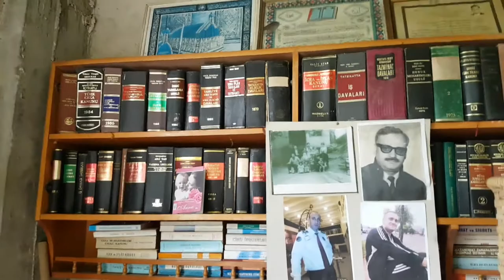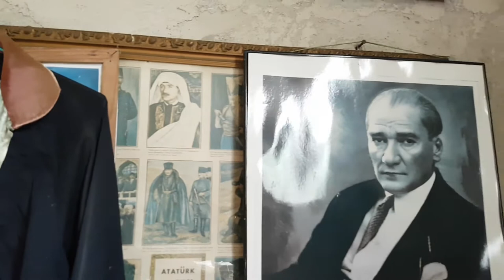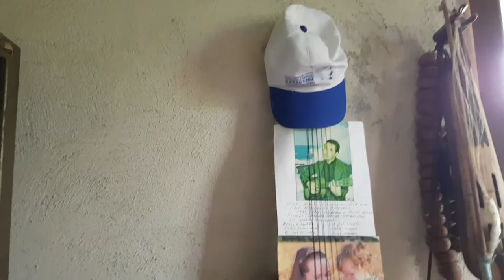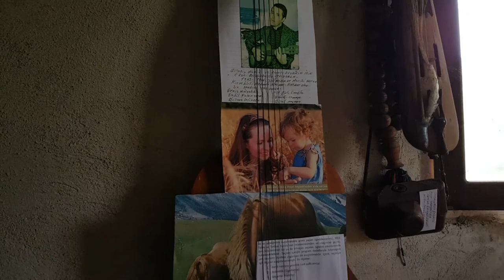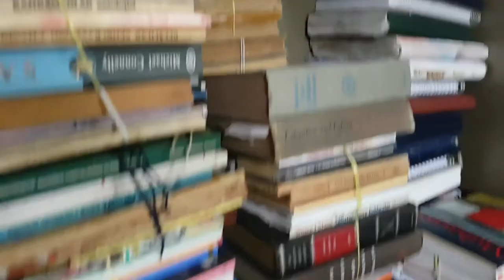PAZAR GENÇ TV